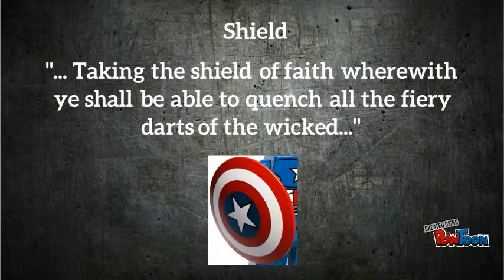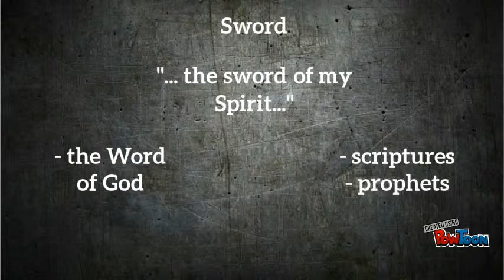D&C 27 Armor of God